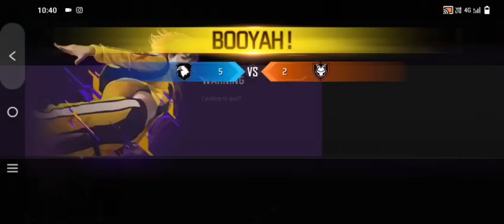free fire most powerful hacker in the world lone wolf only hand shot